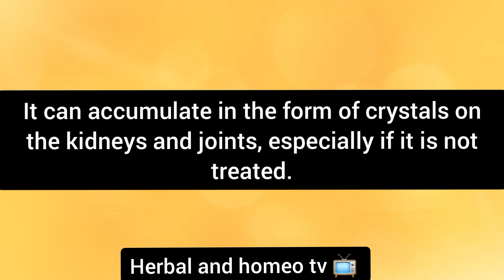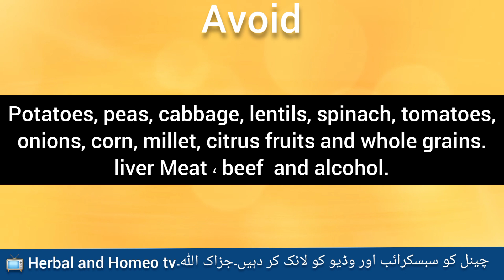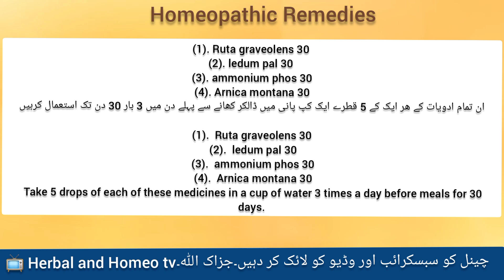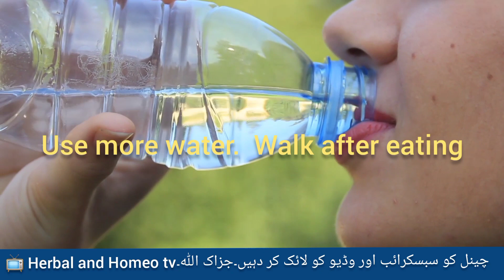How to Reduce Uric Acid Naturally/یورک ایسڈ کا علاج/Uric Acid Treatment in Hindi/Uric Acid ka ilaj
title: How to Reduce Uric Acid Naturally/یورک ایسڈ کا علاج/Uric Acid Treatment in Hindi/Uric Acid ka ilaj
یورک ایسڈ  کیا ھے اور اس بیماری میں کیا پرھیز کرنا ھوتا ھے اور اس بیماری میں کیا خوراک بہتر رھتی ھے اس کا کامیاب ھومیو پیتھک علاج بتایا گیا ھے

What is uric acid and what to avoid in this disease and what is the best diet in this disease? Here is a successful homeopathic treatment.

1.uric acid kam karne ka upay
2.uric acid tips